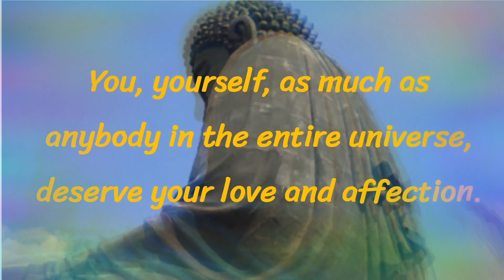23 April 2021